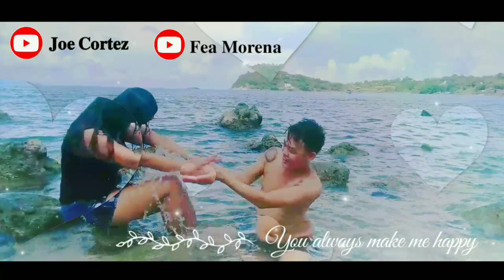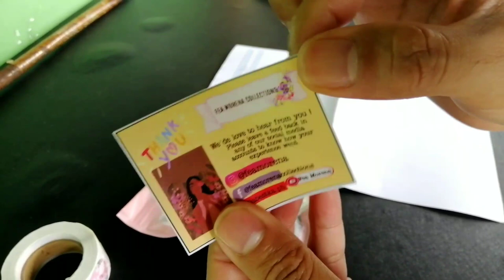PART1 : REBRANDING BUSINESS | LIP & CHEEK SWATCHES OF SHADES (Introducing our very own Brand)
OFFICIAL ACCOUNTS👇

MY shopee Account. You can buy Retail.